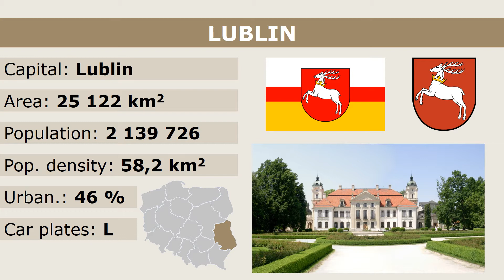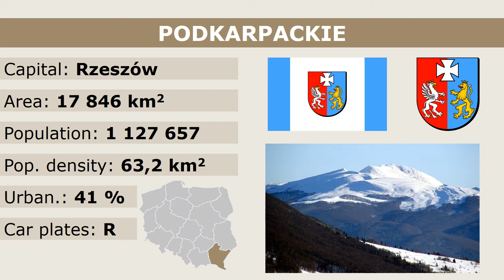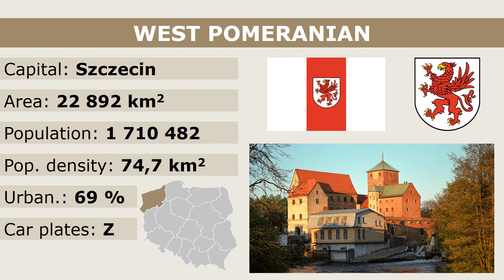Voivodeships of Poland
#344 - Voivodeships of Poland